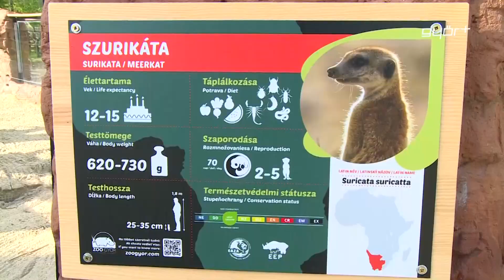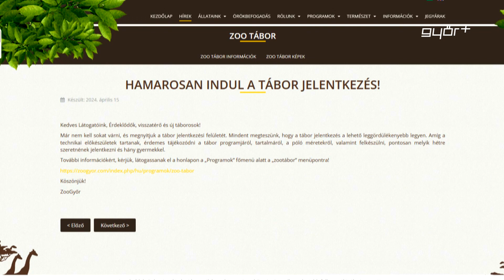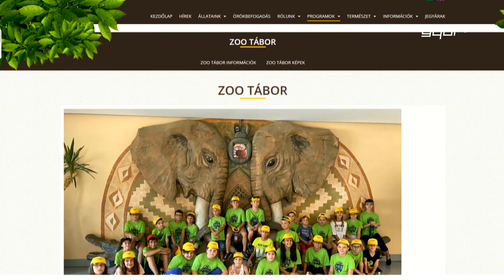Kifutón túl - állatkerti magazin 24. adás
Tengerimalacok, szurikáták és zoo tábor
A Kifutón túl második szülinapját ünnepeltük, így ismét sok izgalmas, állatos kalandot élhettünk át. Elsőként a tengerimalacok két állatkerti csapatának birodalmát fedezhettük fel, megismertük szokásaikat, életmódbeli különbségeiket, ezt követően az állatpark új lakóit, a szurikátákat is meglátogattuk és megnéztük, hogy érzik magukat új kifutójukban. Végül az idei Zoo tábor tematikájáról és a Xantus János Állatkert tavasz-nyári programjairól is szó esett.